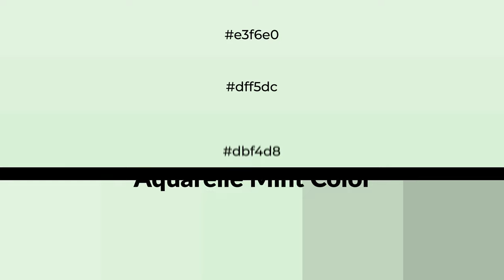Shades & Tints of Aquarelle Mint color dbf4d8 A Warm Green color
Shades of Aquarelle Mint color dbf4d8 Warm Shades of Aquarelle Mint color with Green hue for your project!

Shades
Hex c2d8c0

Tints
Hex dff5dc